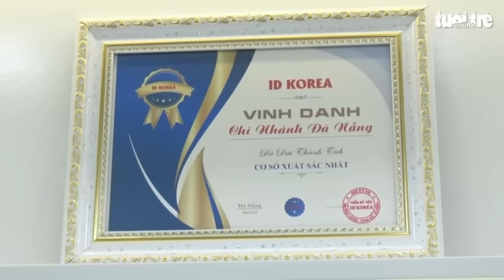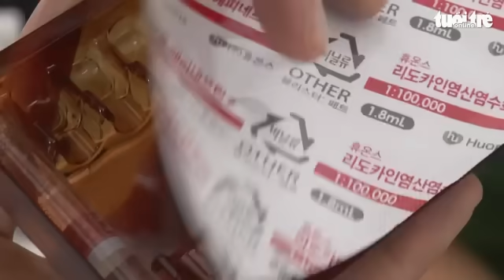Phát hiện nhiều sai phạm tại cơ sở thẩm mỹ đang nâng ngực cho khách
Công an quận Thanh Khê (Đà Nẵng) cho biết đang củng cố hồ sơ xử lý theo quy định đối với một cơ sở thẩm mỹ trên địa bàn. Trước đó, công an kiểm tra và phát hiện cơ sở này có 'bác sĩ thẩm mỹ' chỉ mới tốt nghiệp cấp 3 đang nâng ngực cho khách.